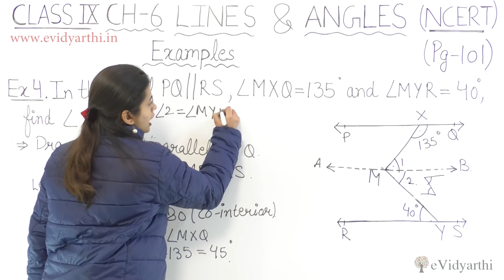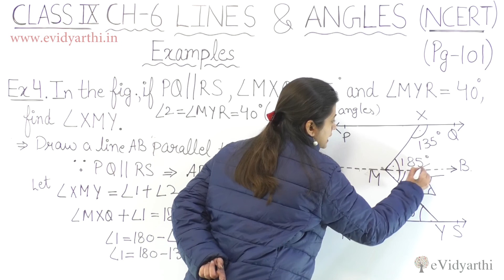Example 4 Imp Question, (Page 101) - Chapter 6 - Lines & Angles - Maths Class 9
Example 4 (Page 101) - Chapter 6 -  Lines & Angles - Maths Class 9